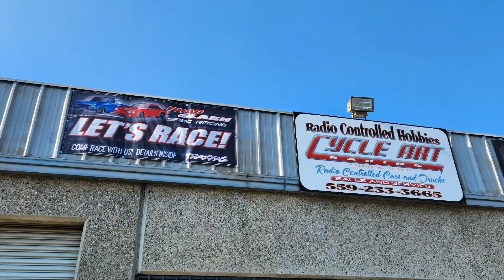Cycle ART RACING FRESNO CA, Putting IN Work 😊👋🌍@vbspeed7571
MOOCHY down at Cycle ART RACING FRESNO CA, shows us how it done when it comes to soldering Esc,motors..They also do repairs on Rc's
Stop in They have some of the best 9f the best RC'S..
Thank yall once again
Have a super day!

Cycle ART RACING FRESNO CA

For V&B Speed use only 🚫